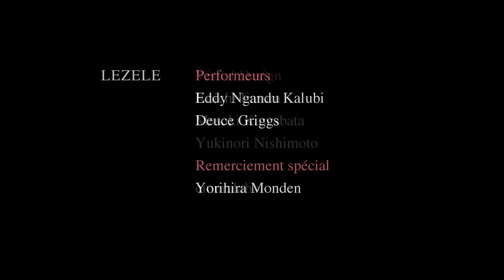LEZELE 20211127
EQUIPE DU PROJET

Pr. Nsenda Lukumwena
Miki Hanzawa

Meni Mbugha
Mariko Morooka
Mika Shimojo

Tsuyoshi Oda

Visual Design

Koichi Emura
Masaki Kawabata

Yukinori Nishimoto
emuralabo

Performeurs

Eddy Ngandu Kalubi
Deuce Griggs

Remerciement spécial
Yorihira Monden

Producteur

ODASHO
KYOTOーJAPON